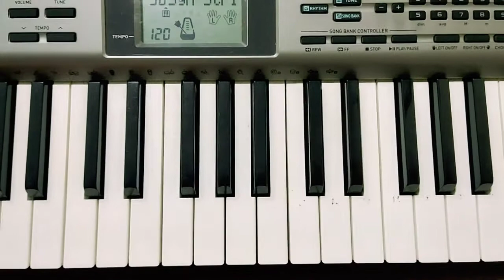Jaane Kahan Gaye Woh Din ....... 🎹 keyboard Notations